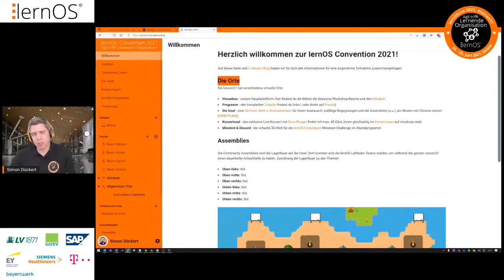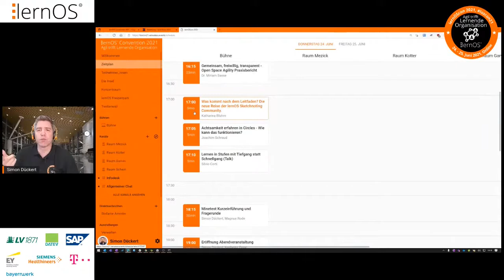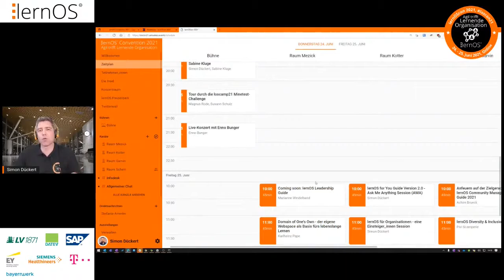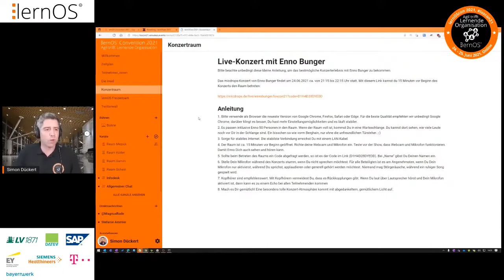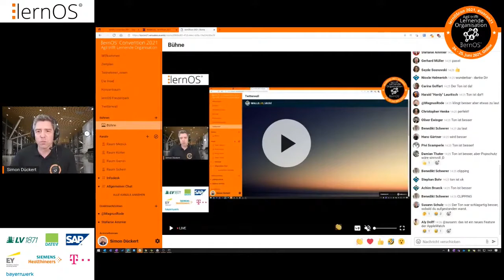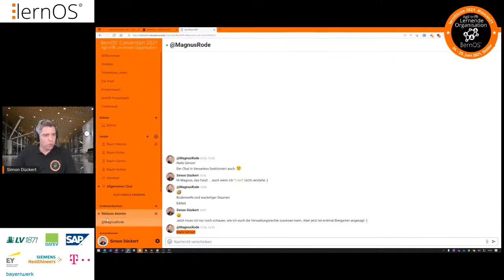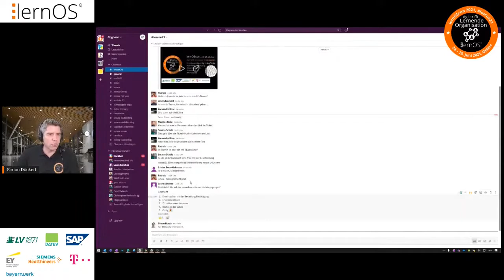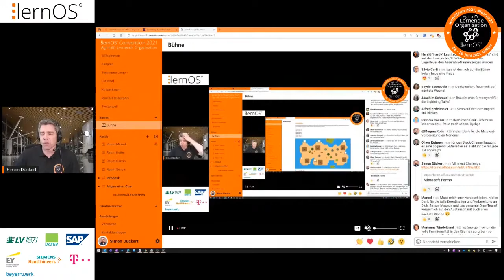loscon21 Vorab-Webkonferenz am 17.06.2021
Am 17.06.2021 fand die Vorab-Webkonferenz zur lernOS Convention 2021 "Agil trifft Lernende Organisation" statt.